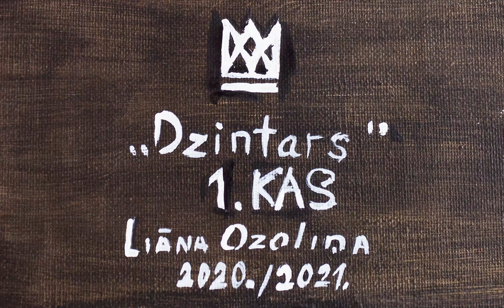"Amber" painted animation test